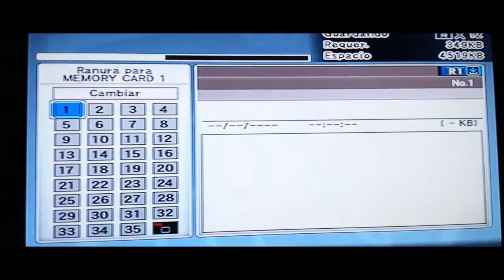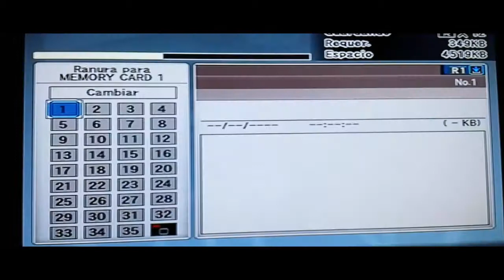Winning eleven 9 primeras impreciones. (Dutyrosgamer )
Primer partido en el juego
Y no me fue tan bien pero sirvió para familiarizar me  con la jugabilidad y esta muy divertida.